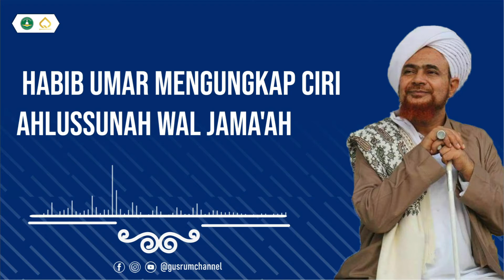HABIB UMAR MENGUNGKAP CIRI AHLUSSUNNAH WAL JAMA'AH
Untuk mensupport Kegiatan Pengembangan Dakwah Gus Rum bisa langsung datang ke kantor komplek Nurul Huda.
Info lebih lanjut silakan dm ke akun instagram @gusrumchannel